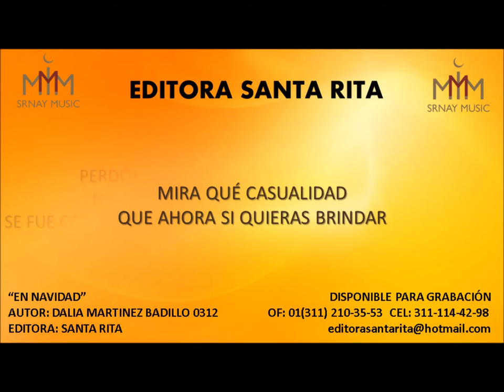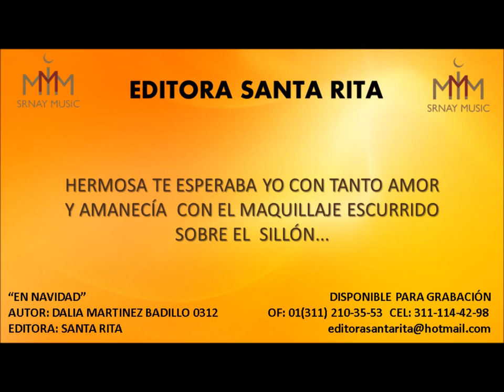EN NAVIDAD 0312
TEMA: EN NAVIDAD
AUTOR: DALIA MARTINEZ BADILLO